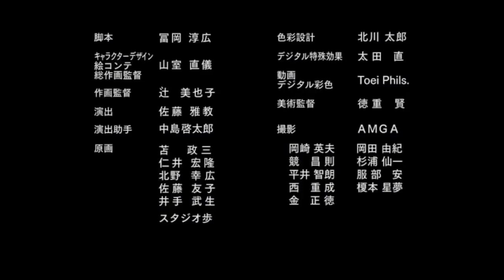Dragon ball Heroes Big Bang mission EP 2 legendado em PT/BR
Dou todos os créditos para os criadores do anime. E das legendas